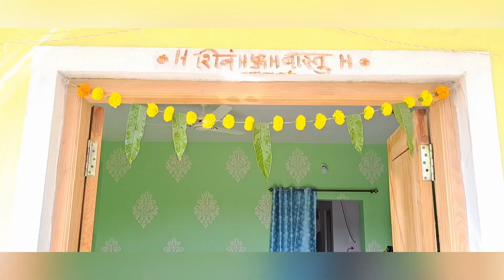Tulsi vivah in Goa ll Chaitan Pednekar ll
This is how we celebrated Tulsi Vivah in Goa